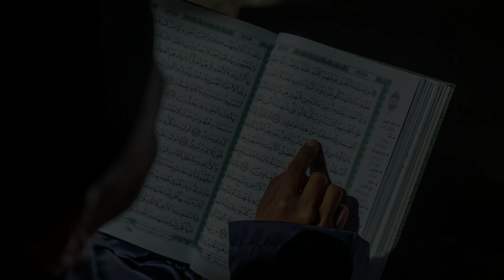10 muharram ki nafil namaz - 10 muharram ki ibadat - knowledge power wazifa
10 muharram ki nafil namaz - 10 muharram ki ibadat - knowledge power wazifa